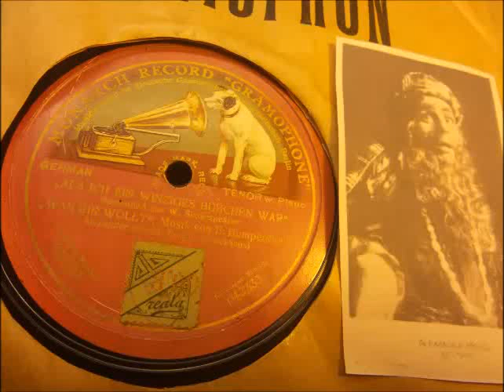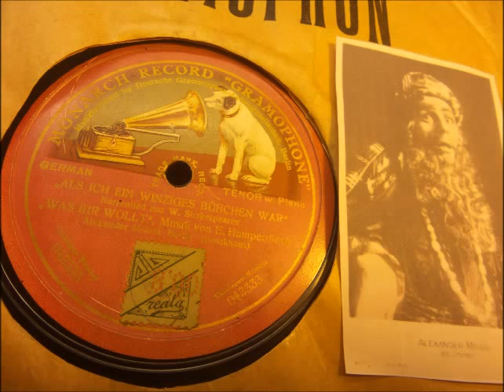Alexander Moissi, Gesangsvortrag um 1907: Als ich ein winziges Bübchen war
Narrenlied aus W. Shakespeares „Was ihr wollt“.
mit Pianobegleitung.
Die Uraufführung dieser Schauspielmusik von Engelbert Humperdinck fand in Berlin
am 17. Oktober 1907 statt. Diese Aufnahme wird zeitnah entstanden sein.

Transkript - was das Ohr hergab.
Der hier vorgetragene Text weicht von den bekannten Strophen etwas ab.

Als ich ein winziges Bübchen war -
hop hei, bei Regen und Wind.
Da war die Narrheit schon nicht mehr rar -
denn der Regen...
der Regen, der regnet' jeglichen Tag.

Und als ich kam in des Mannes Stand,
Der hieß die Türe verschlossen dann.
Denn der Regen...

Und als ich, ach, mir ein Weib gefreit,
Da kam vor Prahlen ich nicht gar weit.
Denn der Regen...

Und als ich endlich ins Bette sank,
Da war mein Kopf mir vom Saufen krank.
Denn der Regen...

Die Welt ist doch
 ein altes Haus...

Und alles ist gleich,
u...

Das Stück ist aus.
Gefällt's euch... ?
So habt ihr ja,
- - - was ihr wollt!

Gramophone Monarch 30cm, einseitig Nr. 042333, Matriznr. 74al
Anm.: Die Dichtung von 1601. Welch Gedanke!